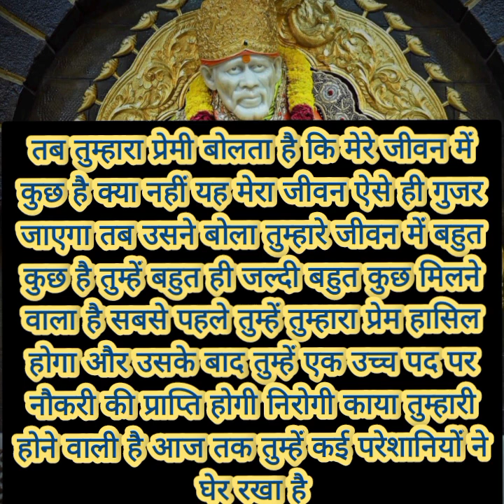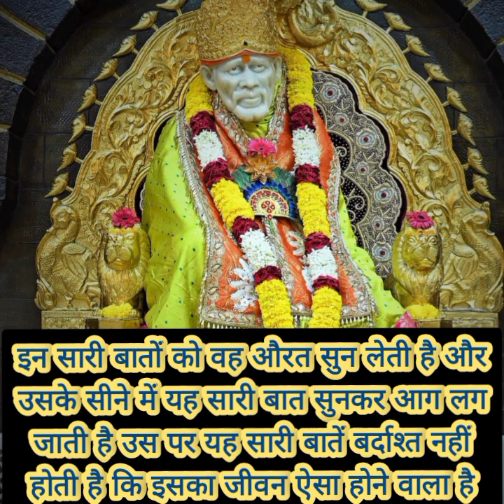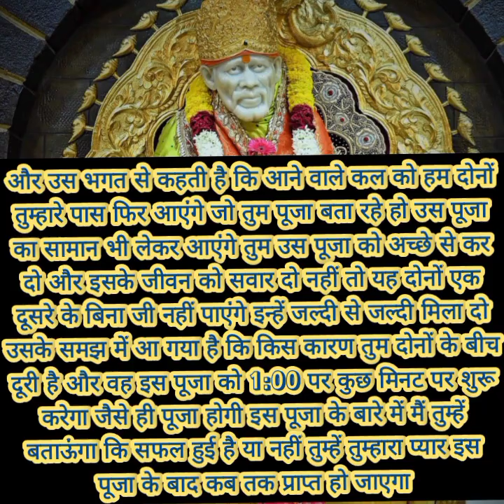उसने तुम्हारी फैमिली के साथ मिलकर यह क्या...